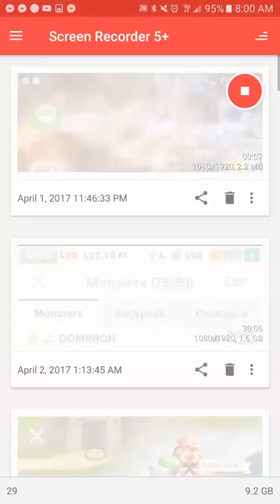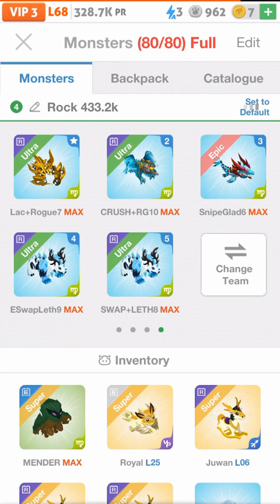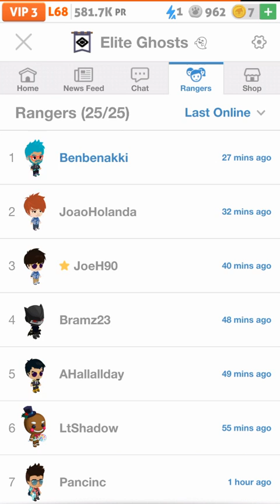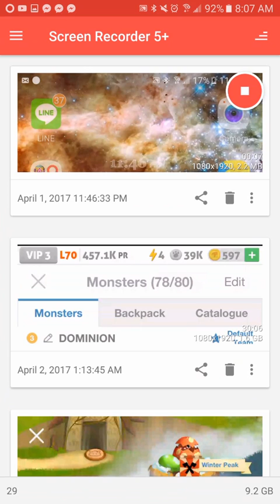Battle Camp Monster Merging discussion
Let's dive into the new monster merging!